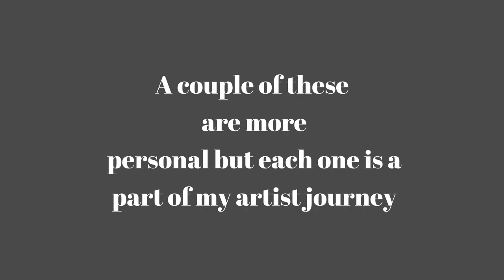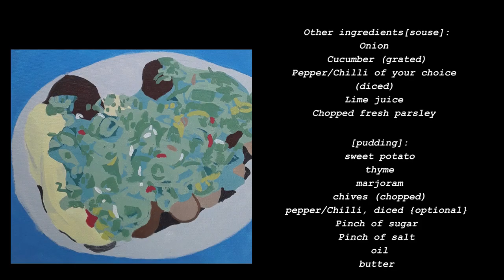talking about some of my paintings